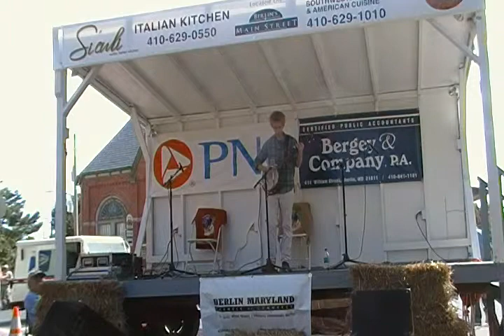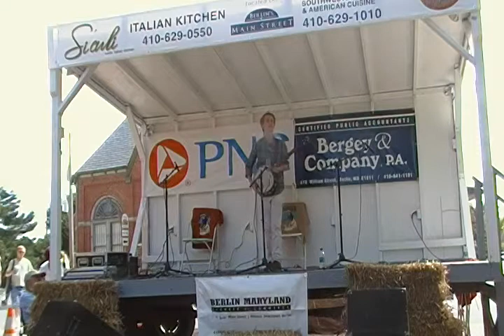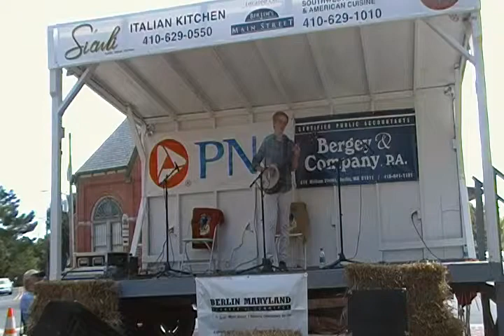Ben Berlin Adult Banjo Division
Ben Somerville playing in the Adult Banjo Division @ the Berlin Fiddlers Convention Sept 2013